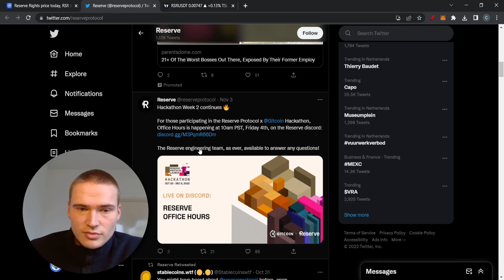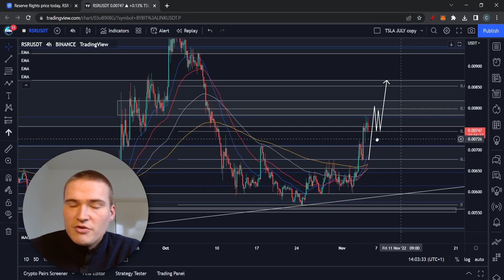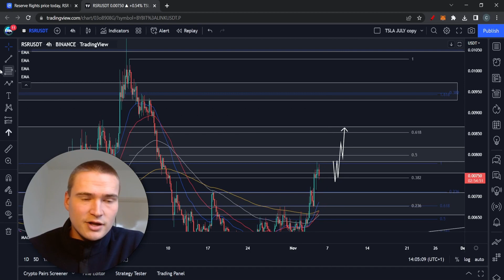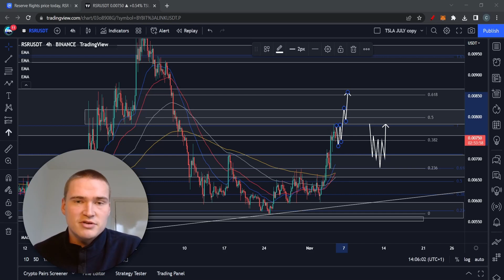RSR MARKET UPDATE! | RSR TOKEN (RESERVE RIGHTS) PRICE PREDICTION & ANALYSIS 2022!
RSR CRYPTO PRICE PREDICTION 2022

Social links!